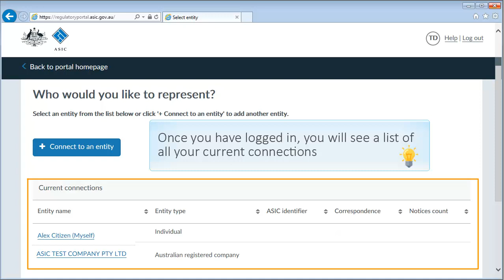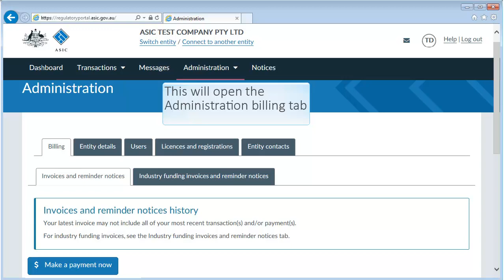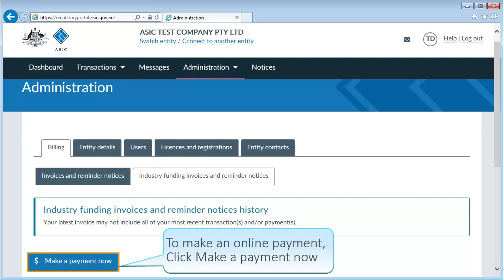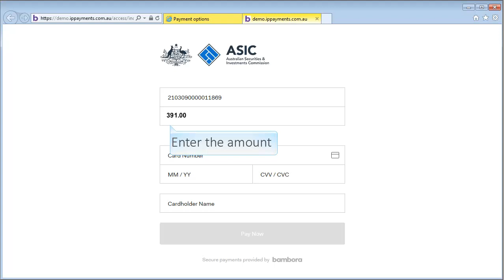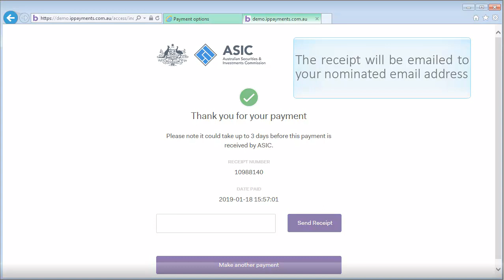ASIC Regulatory Portal: how to view invoices and make payments online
The Government’s industry funding arrangements for ASIC became law in 2017.

This is the first year of the new regime where ASIC will recover most of its regulatory costs from the regulated industries.